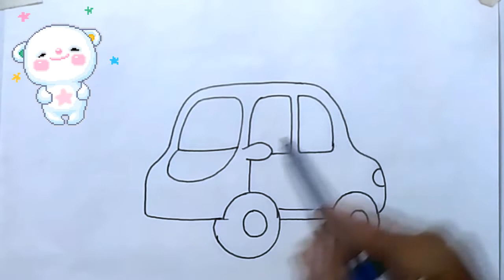how to draw easy cute car || easy kids drawing || step by step for beginners